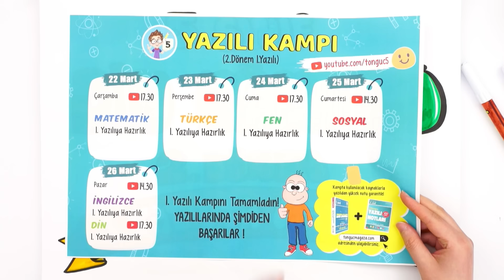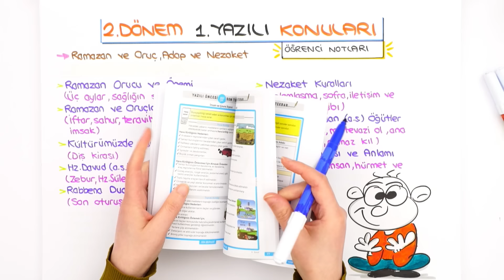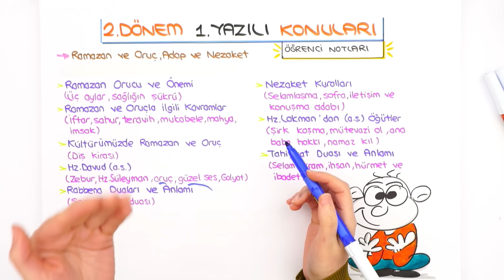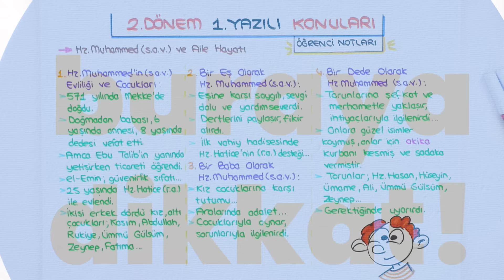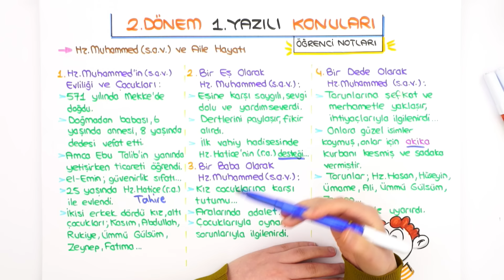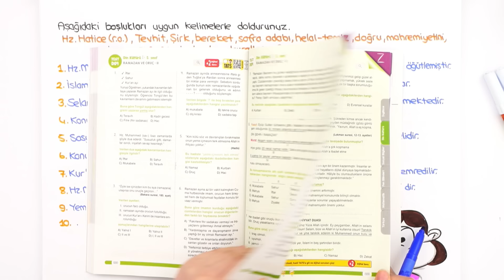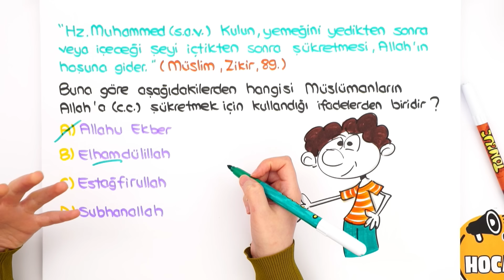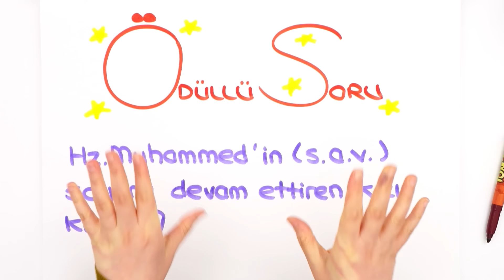5.Sınıf Din 2.Dönem 1.Yazılıya Hazırlık 📝 #2023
Yazılılara bol soru çözerek konuları pekiştirmen için sana uygun kaynaklar 👇
📌 Yazılı Notları İle 100 Notu Garantile!
Yazılıkampı boyunca 5.Sınıf yazılılarında bilmen gereken mükemmel yazılı provası ile karşınızdayız! 🤗 Din sınavına girmeden önce mutlaka yazılı hazırlık videosunu izlemelisin. 😍⭐

Dersimiz Başlıyor: 00:00
Yazılıda Bunlar Kesin Çıkar: 00:59
Buraya Dikkat: 08:59
Yazılı Provası: 14:35